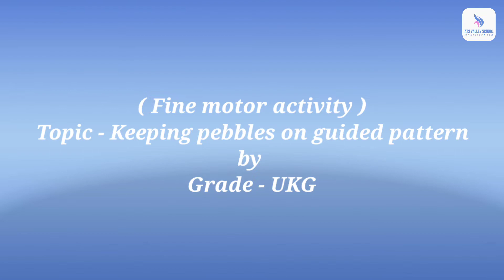Patterns and Pebbles|Pebbles on drawn patterns|Motor Skills Activity|Gross Motor Skills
Patterns and Pebbles|Pebbles on drawn patterns|Motor Skills Activity|Gross Motor Skills|Fine Motor Skills|Kindergarten Learning